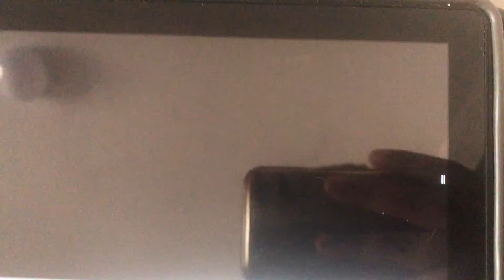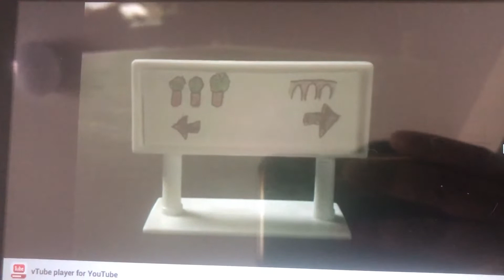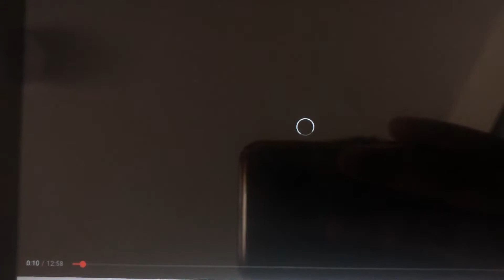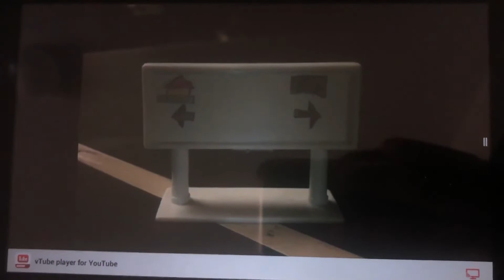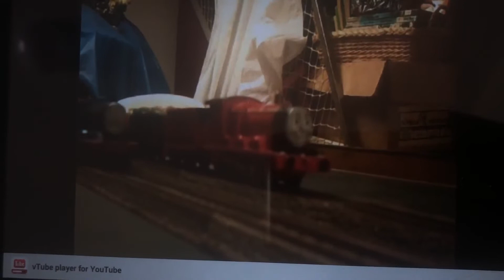My Fair Lady